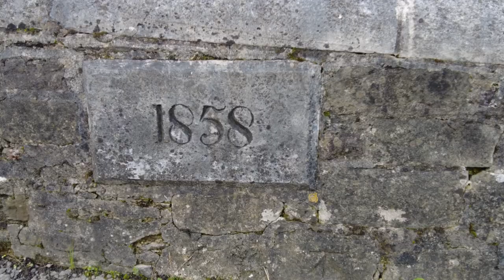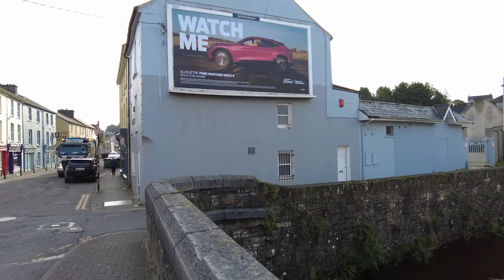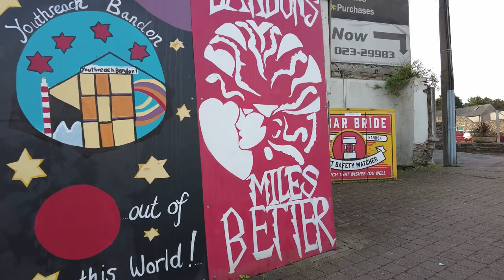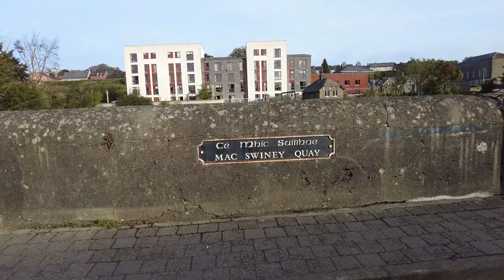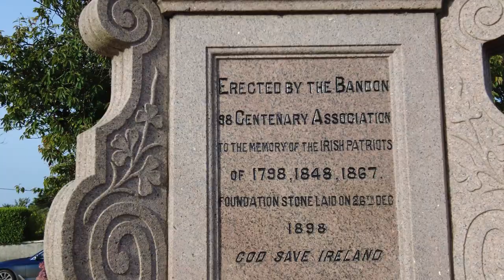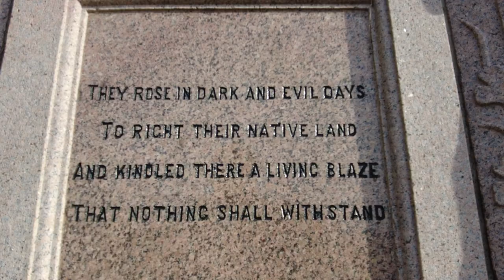Walk around Bandon, County Cork, Ireland (Bandon Town)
Join me on a nice morning walk around Bandon town October 2021

Locations in Bandon Town

0:00 South Main Street
4:01 Bridge Place
5:16 St Finbarr's Place
6:56 St Patrick's Quay
9:00 Market Street
10:03 Mac Swiney Quay
13:18 Bandon Bridge
14:15 North Main Street
17:06 Emmet Row

17:26 Allen Square